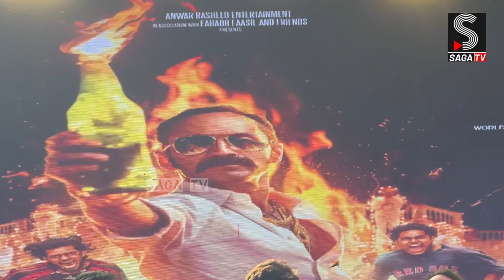എടാ മോനെ ഷമ്മിയൊക്കെ പഴയത് , സീൻ മാറും 😱|FAHAD FAZIL|Aavesham Movie Team At UC College, Aluva